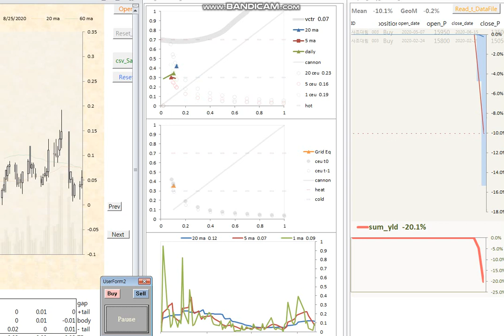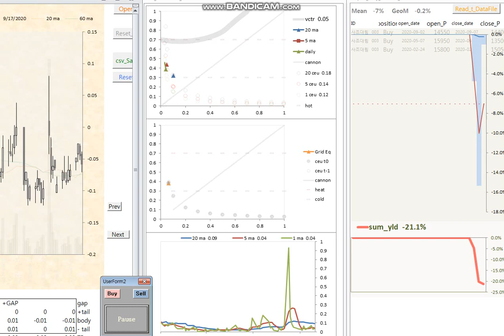20220129 paper trading